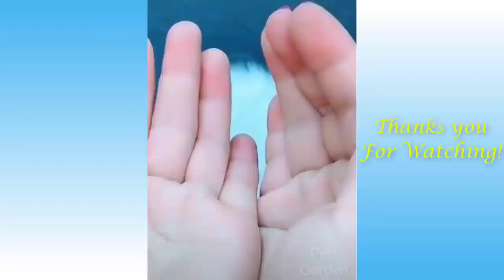Cats and Dogs are the cutest | Cute Videos | Funny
Much has been written about the human-animal bond, and the benefits it can bring to owners of companion animals. Sometimes, pets are portrayed as more-or-less interchangeable, as if it made little difference to the relationship whether the pet happens to be a cat, a dog, or a rabbit.

The emotional ties that owners feel towards their pets may be somewhat independent of the type of animal involved, but the way the animals feel about their owners will be markedly different from one species to another. Moreover, these differences have profound implications for the well-being of animals that find themselves in a less-than-ideal relationship.